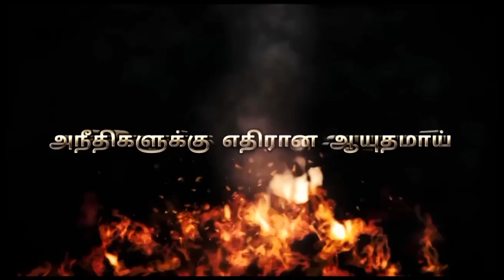Rajeshwari priya speech | LEO | THALAPATHY VIJAY